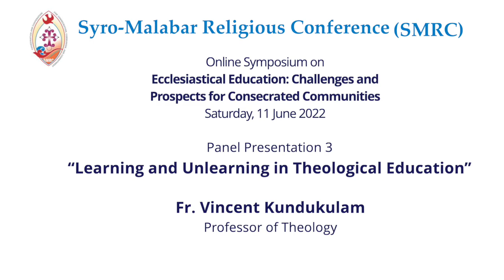Unlearning to Learn Theologizing in India (Presentation 3) Fr Vincent Kundukulam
Panel Presentation 3
“Unlearning to Learn Theologizing in India”
Speaker: Fr. Vincent Kundukulam, Professor of Theology